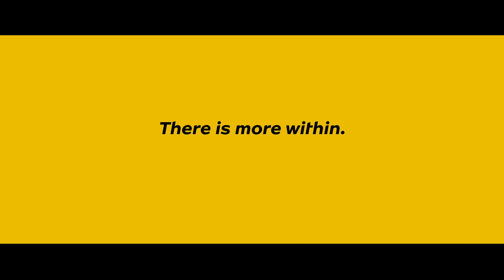There is More Within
Everyone has a piece of good news inside them. The good news is, everything you need to accomplish your goals is already in you.”

Now is The Time To Turn It Up!